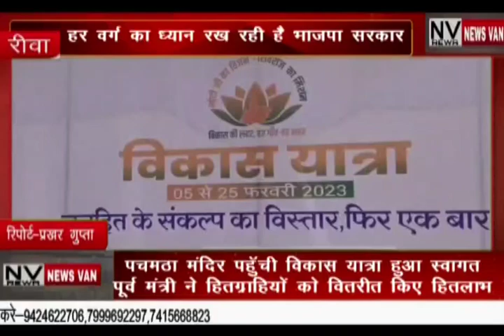NEWS VAN REWA BULLETIN 22-FEB-2023